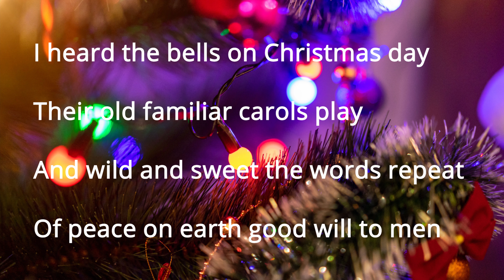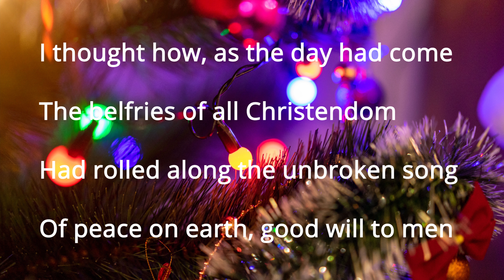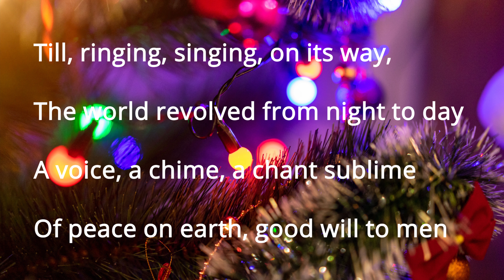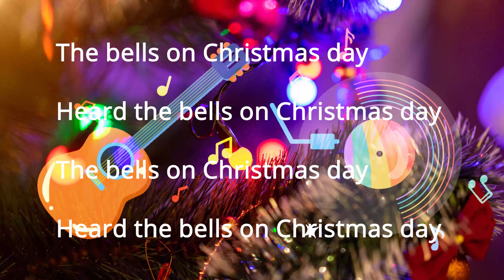I Heard the Bells on Christmas Day (Pop Version) || Christmas Songs with Lyrics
Their‌ ‌old‌ ‌familiar‌ ‌carols‌ ‌play‌ ‌
And‌ ‌wild‌ ‌and‌ ‌sweet‌ ‌the‌ ‌words‌ ‌repeat‌ ‌
Of‌ ‌peace‌ ‌on‌ ‌earth‌ ‌good‌ ‌will‌ ‌to‌ ‌men‌ ‌
I‌ ‌thought‌ ‌how,‌ ‌as‌ ‌the‌ ‌day‌ ‌had‌ ‌come‌ ‌
The‌ ‌belfries‌ ‌of‌ ‌all‌ ‌Christendom‌ ‌
Had‌ ‌rolled‌ ‌along‌ ‌the‌ ‌unbroken‌ ‌song‌ ‌
The‌ ‌bells‌ ‌on‌ ‌Christmas‌ ‌day‌ ‌
Heard‌ ‌the‌ ‌bells‌ ‌on‌ ‌Christmas‌ ‌day‌ ‌
Then‌ ‌pealed‌ ‌the‌ ‌bells‌ ‌more‌ ‌loud‌ ‌and‌ ‌deep‌ ‌
God‌ ‌is‌ ‌not‌ ‌dead,‌ ‌nor‌ ‌doth‌ ‌he‌ ‌sleep‌ ‌
The‌ ‌wrong‌ ‌shall‌ ‌fail,‌ ‌the‌ ‌right‌ ‌prevail‌ ‌
With‌ ‌peace‌ ‌on‌ ‌earth,‌ ‌good‌ ‌will‌ ‌ ‌
Till,‌ ‌ringing,‌ ‌singing,‌ ‌on‌ ‌its‌ ‌way,‌ ‌
The‌ ‌world‌ ‌revolved‌ ‌from‌ ‌night‌ ‌to‌ ‌day‌ ‌
A‌ ‌voice,‌ ‌a‌ ‌chime,‌ ‌a‌ ‌chant‌ ‌sublime‌ ‌